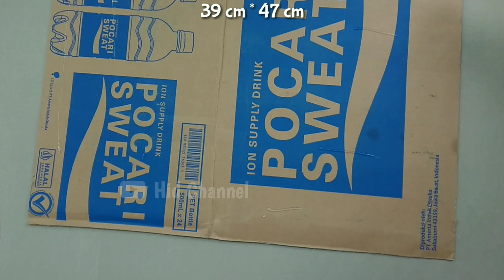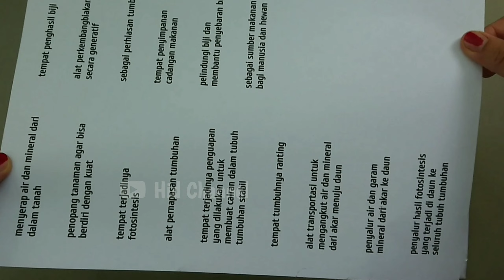CARA MEMBUAT ALAT PERAGA FUNGSI BAGIAN TUMBUHAN | MEDIA PEMBELAJARAN BAGIAN TUMBUHAN DAN FUNGSINYA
Video ini berisi tutorial membuat alat peraga / media pembelajaran BAGIAN TUBUH TUMBUHAN DAN FUNGSINYA.
Dengan media ini, peserta didik dapat lebih mudah dalam mengidentifikasi bagian-bagian tubuh tumbuhan. Peserta didik juga dapat memahami fungsi dari masing-masing bagian tubuh tumbuhan.

Alat permainan edukatif
Alat peraga Bagian Tubuh Tumbuhan dan Fungsinya
Media Pembelajaran Bagian Tubuh Tumbuhan dan Fungsinya
Mengenal Bagian Tubuh Tumbuhan dan Fungsinya